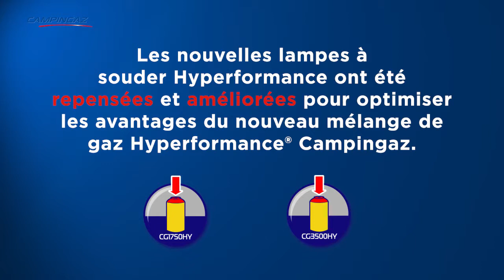Campingaz® DIY HyperTorch™ A2000 PZ Lampe à souder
La lampe à souder HyperToch™ A2000 PZ avec allumage piezo, de la gamme Hyperformance est idéale pour tous les types de travaux de brasage et de soudage. Elle fonctionne à l'envers sans effort après seulement 5 secondes de préchauffage.